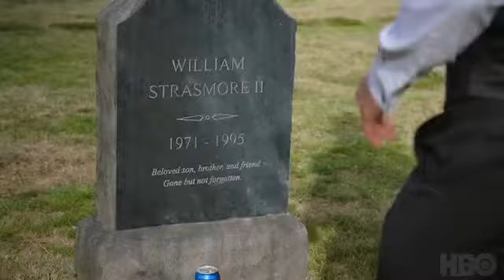2018 Ballers - Season 04 - Film 44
2018 Ballers Season 04

Category: Comedy, Drama, Sport
Production: Film 44
Cast:
Dwayne Johnson ...  Spencer Strasmore
John David Washington ...  Ricky Jerret
Donovan W. Carter ...  Vernon Littlefield
Troy Garity ...  Jason Antolotti
Omar Benson Miller ...  Charles Greane

Awards:

Emmy 2018:
-Nominee: Outstanding Sound Editing for a Comedy or Drama Series (Half-Hour) and Animation